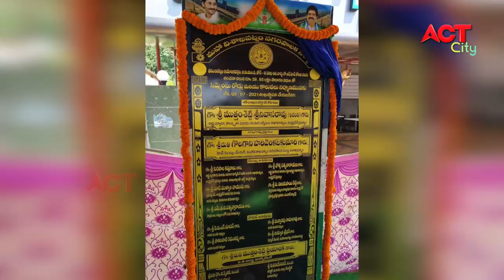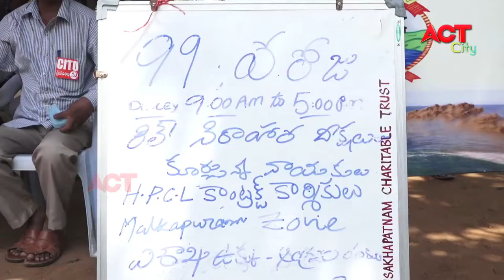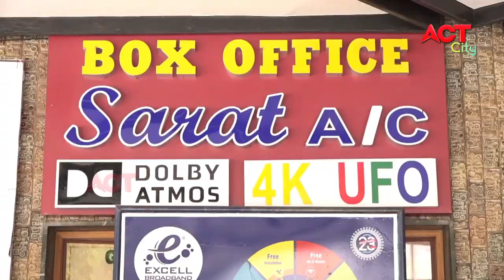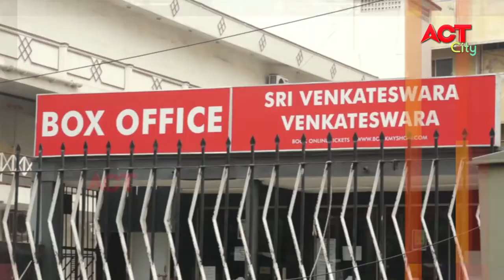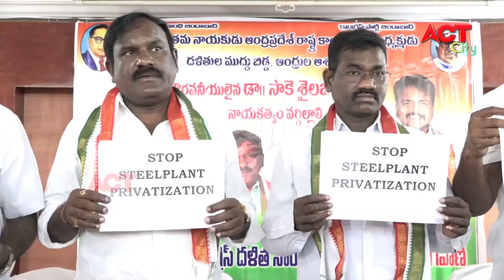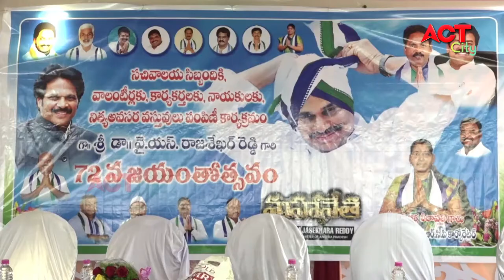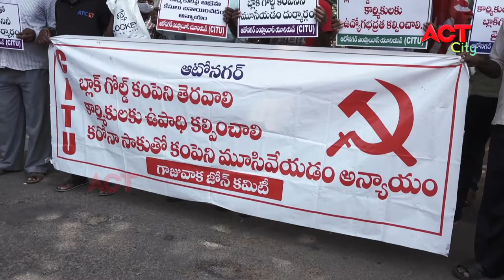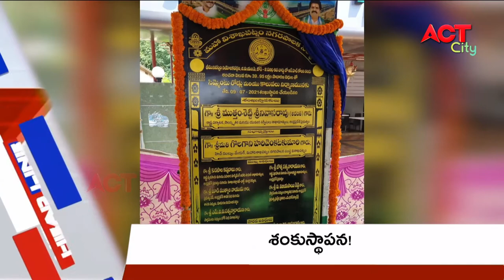EVENING ACT CITY VIZAG NEWS 09-07-2021